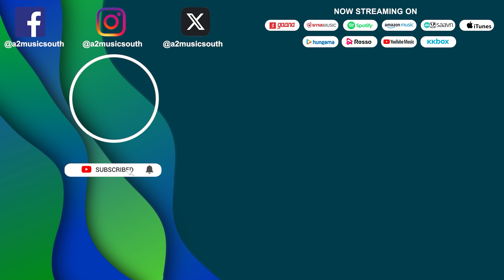Odu Maga Odu Video Song|Dhairyam Sarvatra Sadhanam|Judah Sandhy|Anil Kumar R| Venkat Bhanu Prakash.K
Listen to the song Odu Maga Odu sung by Pancham Jeeva from the movie Dhairyam Sarvatra Sadhanam on A2 Music. Dhairyam Sarvatra Sadhanam ft.  Vivan KK,  Anusha Rai, Yash Shetty, Bala Rajwadi among others. Directed by AR Sai Ramm, Produced by Anil Kumar R, Venkat Bhanu Prakash.K and Music composed by Judah Sandhy.

♫ Movie Name    :  Dhairyam Sarvatra Sadhanam
♫ Banner : KK Entertainments, DRD Productions
♫ Song                 :  Odu Maga Odu
♫ Singer               : Pancham Jeeva
♫ Lyrics                : Kinnal Raj
♫ Starring : Vivan KK,  Anusha Rai, Yash Shetty, Bala Rajwadi, Pradeep Poojary, Ram Pavan Shet, Vardhan, Arjun Palegar, Padmini Shetty, DJ Chakravarthi Chandrachud, Ramanayak
♫ Producer : Anil Kumar R, Venkat Bhanu Prakash.K
♫ Writer & Director : AR Sai Ramm
♫ D O P : Ravi Kumar Sana
♫ Singer : Shashank Sheshagiri, Chethan Naik, Pancham Jeeva
♫ Lyrics : Kinnal Raj
♫ Editor : Srikanth
♫ Sfx Foley : Ravi Hiremath
♫ Sound Mixing : Rahul Rajan, Rukhmangadhan
♫ Publicity Design : APS Studios
♫ Makeup : Manju Haveri
♫ Costume : Sayyed Shabbir
♫ Stunt : Kungfu Chandru
♫ DI : Pixels Frame Guru
♫ P R O : R.Chandrashekar
♫ Choreography : Captain Kishore
♫ Direction Department : Shashi, Rocky Somli, Karthik, Savith, Thiru, Akshay, Bhima
♫ Art Director : Prashanth Gowda
♫ Music on : A2 Music

Composed and Arranged by Judah Sandhy
Rhythm And Percussion - George Thomas
Recorded, Mixed and Mastered at Taki Productions.
Recording Engineer - Sandeep, Sajay.
Recording Assistant Engineer - Ganesh.
A. P. PRODUCTIONS
DSS SONG 2
LYRICS: KINNAL RAJ

Odu maga odu maga odu odaley
Gummo guuli bandu ninthre gudhi odaley
Beeso gaali munde ninthu seedu hodiley
Kopadali kethidantha kathi neenaley
[Kopdali bendhu bandha kathi neenaley]
Dhammu dhairya yella ninna dosthi nodoley

BGM

Ayoo paapa anno bhudhi innu saakaley
Gattiyagi yedhu nillo gathu bekoley
Benkiyali bendha chinna gatti kelaley
Uppu khara thinda dheha kodavi nodaley

Charana

Aye avamana aadaga alabeda kelaley..
Huchyedha kudure ne lagaamu yakaley.
Kaduvyari samhara maaduva madhanee
Neenenee  munnugu ethihasa thaane

Asura alla neenu
Naga kulada
Muula bearu anno
Sanathani

(Gulama alla ne
Naga kulada mula bearu ne
Sanathani)